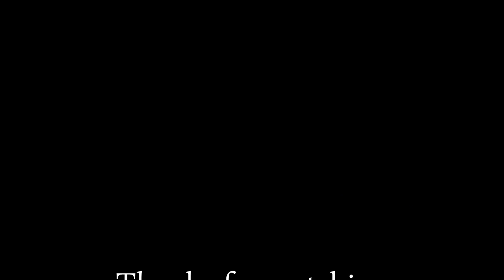FMR no.4 "Davanna"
No.4 "Davanna", the FMR's first resident steam loco in just under 20 years, on her first passenger run at the railway in 2019.

Filmed at the Fancott Miniature Railway.
Please note: locos featured in this video may not be based at the FMR.